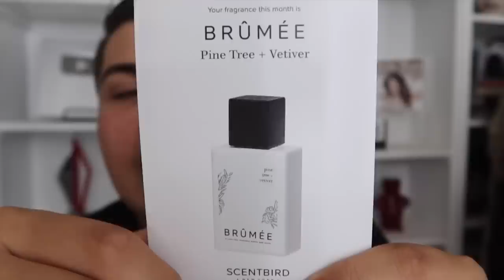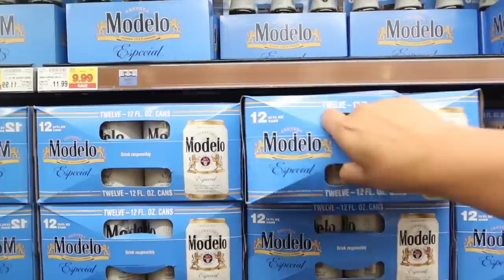Ralph Got Surgery!!!